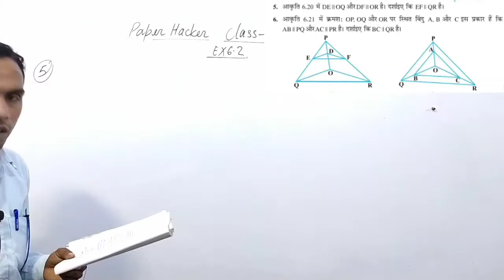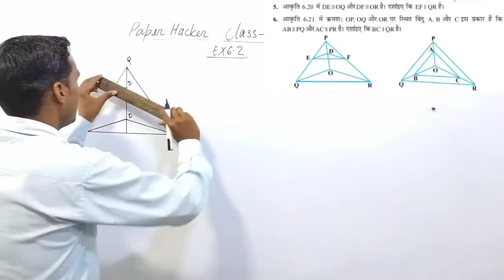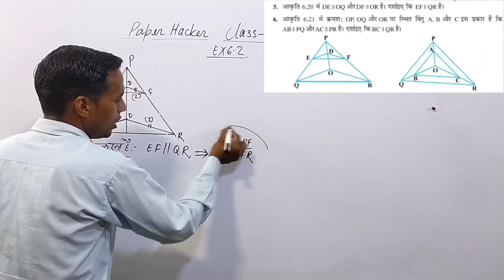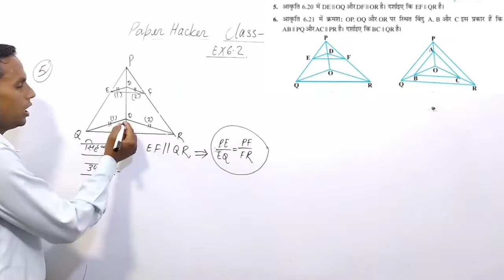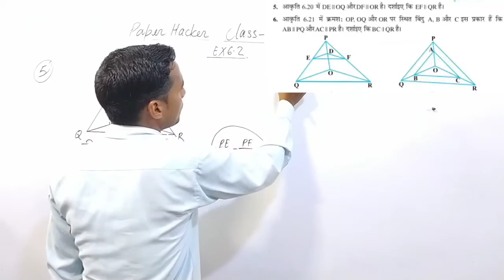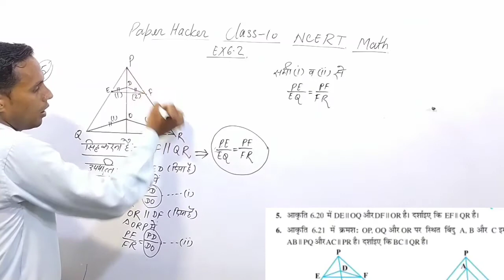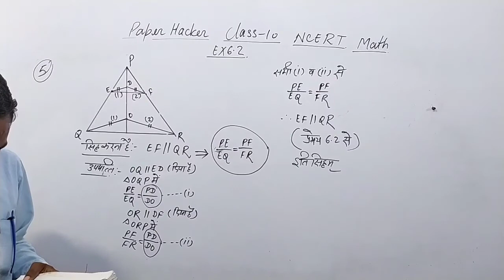Class 10 maths Ex 6.2, Question 5, short trick 10th math solution, NCERT maths solution